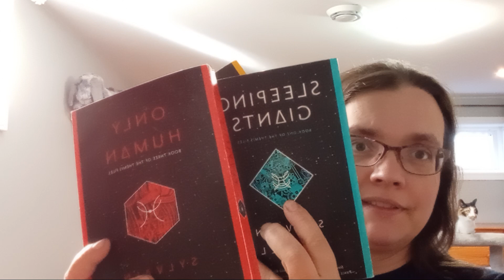Only Human (a review) Author: Sylvain Neuvel